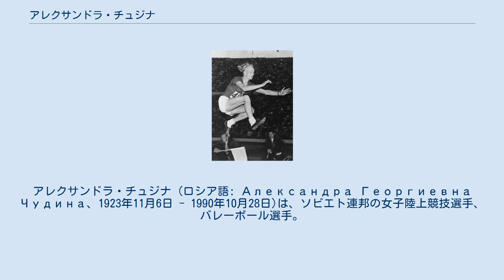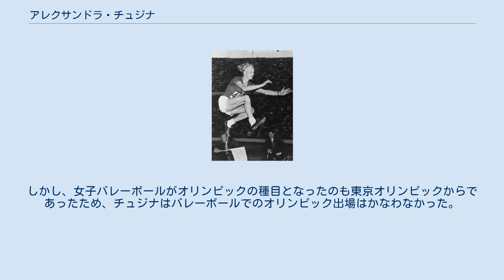アレクサンドラ・チュジナ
アレクサンドラ・チュジナ (ロシア語: Александра Георгиевна Чудина、1923年11月6日 - 1990年10月28日)は、ソビエト連邦の女子陸上競技選手、バレーボール選手。
1952年ヘルシンキオリンピックでは、走幅跳、走高跳、やり投の3種目でメダルを獲得した選手である。
 ソ連は、陸上競技の国際大会に参加したことがなかったが、1946年のオスロで開催されたヨーロッパ選手権に初めて参加した。
チュジナは、この大会に走幅跳の選手として出場。
1m57で銀メダルを獲得した。
 チュジナは、1948年ロンドンオリンピックにはソ連が参加しなかったため出場できなかった。
また、1950年のヨーロッパ選手権には彼女が代表に選ばれなかったため、再び彼女が世界の表舞台に登場したのは1952年のヘルシンキオリンピックとなった。
彼女は混成競技が得意であったが、五種競技がオリンピックに採用されたのが1964年東京オリンピックが最初であった。
そのため、走幅跳、走高跳、やり投の3種目に出場した。
まず、走幅跳では6m14の記録で、ニュージーランドのイヴェット・ウィリアムズに次いで銀メダルを獲得。
翌日のやり投でも50m01の投てきを見せ、チェコスロバキアのダナ・ザトペコワに次いで銀メダルを獲得。
さらに3日後、走高跳でも1.63mで、南アフリカのエスター・ブランド、イギリスのシーラ・レーウィルに次いで銅メダルを獲得し、3つのメダルを獲得した。
 チュジナは1954年のヨーロッパ選手権に出場。
やり投、五種競技、走幅跳、走高跳に出場。
まずやり投は47m05で5位という結果に終わる。
走幅跳は、彼女が出場していた五種競技の2番目の種目である走高跳と3番目の種目である200mの間に決勝が行われ、5m93で銀メダルを獲得。
翌日の五種競技の2日目も行われ、トータルで4526ポイントで金メダルを獲得した。
また、後日行われた走高跳は、1m60で6位に終わっている。
 チュジナは、その高い身長とジャンプ力、腕力により、優れたバレーボール選手でもあった。
1952年の第1回バレーボール世界選手権から1960年の第3回大会までソ連代表の選手として出場し、3連覇を果たした。
さらに、ヨーロッパ選手権でも1949年、1950年、1951年と3連覇、1955年はチェコスロバキアに敗れ準優勝に終わったものの、1958年にはタイトルを奪回。
4度の優勝を経験した。
しかし、女子バレーボールがオリンピックの種目となったのも東京オリンピックからであったため、チュジナはバレーボールでのオリンピック出場はかなわなかった。